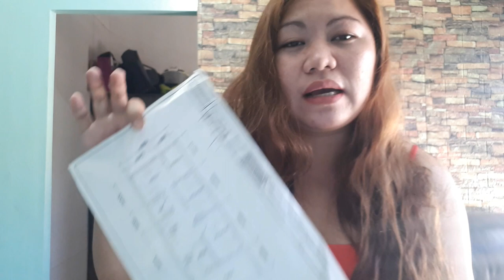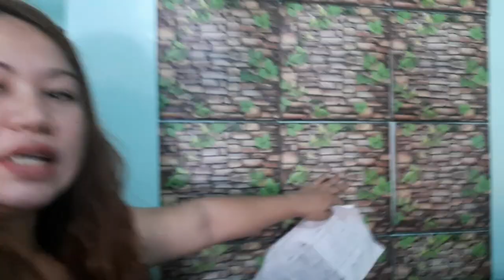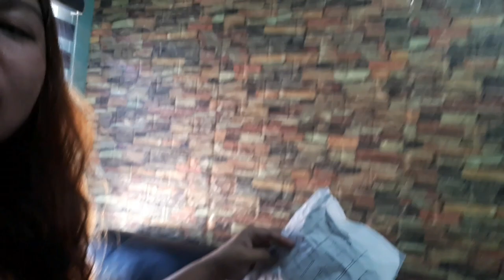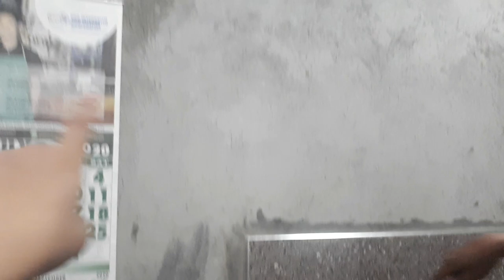Lumina Homes FLOOR PLAN MEASUREMENT/36Square Meter with 2 Bed Rooms Installation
View and Learn about Lumina Homes, available properties in Luzon, Visayas and Mindanao